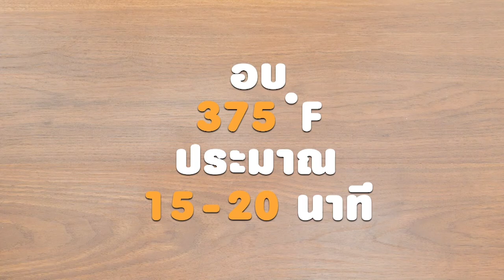รายการ "อดเปรี้ยวกินหวาน" เท็ดดี้ พาชิมร้านเด็ด "Ha tien café" I EP 91 [ 1/3 ]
เท็ดดี้ พาสายหวานบุกมาที่ร้าน Ha tien café บอกเลยว่าร้านบรรยากาศดี สวยงาม และที่สำคัญเมนูขนมหวาน และเครื่องดื่มที่นี้อร่อยมาก

▲Line @yingsakfood